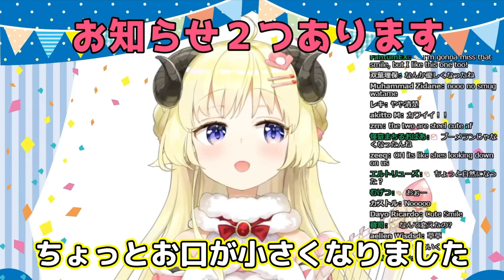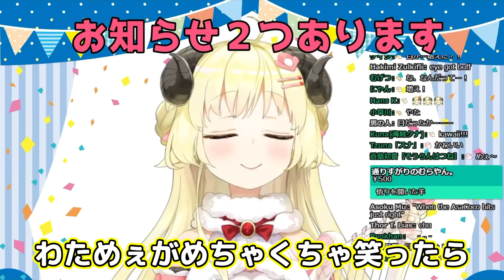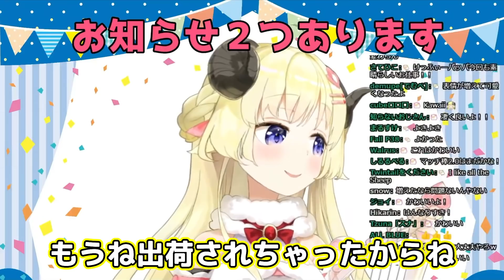繊細すぎるアップデートで今まで以上に細かな表情ができるようになったわためぇ【角巻わため/ホロライブ切り抜き】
今まででもわためぇはよく動くし表情も豊富だったのに、さらに細かい修正が加えられ、すごいことになってしまいました。本当にすごい...！おめでとう！
そして、オリ曲配信開始おめでとう！ずっと、武道館もその先までもずっと応援します！

いつも楽しく切り抜き動画を投稿できるのは見てくださる皆様のおかげです。改めて、ありがとうございます。

★元動画説明欄
嬉しいお知らせが２つあります！！！！！
みんなにも喜んでもらえたら嬉しいな🐏🍀
Hello everyone, I have an important announcement to make!!

◆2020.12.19『愛昧ショコラーテ』楽曲配信開始！
今後カラオケ配信予定もあり. ？！
There will be karaoke distribution in the future

みんなで居心地の良い楽しい配信を作っていきたいです！

I can only understand simple English, but I appreciate your comments and support.
To help everyone enjoy the stream more, please follow these rules:

1.Be nice to other viewers.
2.If you see spam or trolling, don’t respond. Just block, report, and ignore.
3.Talk about the stream, but please don’t have personal conversations.
4.Don’t bring up other streamers or streams unless I mention them.
5.Similarly, don’t talk about me or my stream in other streamers’ chat.

◆2020.6.6 角巻わため誕生日記念ボイス販売開始◆

◆メンバーシップ解禁記念でＴシャツが販売中◆

・わためは悪くないよねぇTシャツ
（イラスト：佐藤かもさん @wowowo_011）

（イラスト：Yoshiheiheさん @Yoshiheihe）

🐏角巻わため🐏メンバーシップ登録開始しました！
・名前の後ろにメンバーバッチがつくよ！
・チャンネル専用絵文字が使えるよ！(随時追加予定)
特典はメンバー限定の壁紙配布！など色々考え中です！
みんなと一緒に決めていけたらいいなあ🍀

「メンバーになる」ボタンから登録、または下のURLから✨

工事したので大丈夫だと思うけど、

ホロライブ所属４期生の角巻わため（Tsunomaki Watame）です！

◆ツイート用タグ◆
配信タグ：ドドドライブ
イラスト：つのまきあーと
ファンネーム：わためいと
絵文字：🐏（角ありの羊）

🎁お手紙や色紙はこちらまで↓

〒173-0003
角巻わため宛